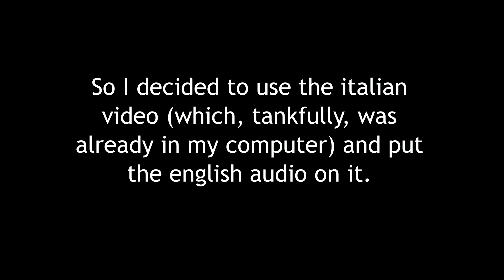ASMR Fall asleep...slowly 😌 (countdown, fire crackling, motivatonal)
🎧Per favore indossa le cuffie - Please wear headphones!🎧

▪ Questo canale è per me una grande passione e cerco sempre di migliorare la qualità dei miei video. Se ti fa piacere contribuire a questo scopo, è possibile faro tramite donazioni cliccando sul link "Salvadanaio". Grazie per il supporto!

▪ This channel is for me a true passion so I always trying to improve the quality of my videos. If you’d like to contribute to this purpose, than that’s possible via donations, just click the tip jar link.